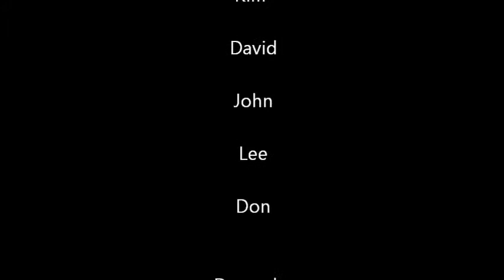Cat Adventure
Me and a few of my facebook friends created a story post by post and I drew a doodle of it.

Audio is from Starfox 64.